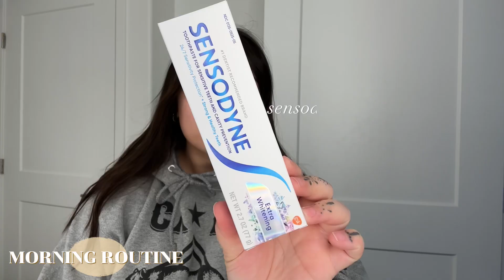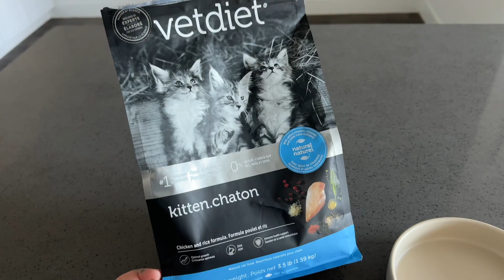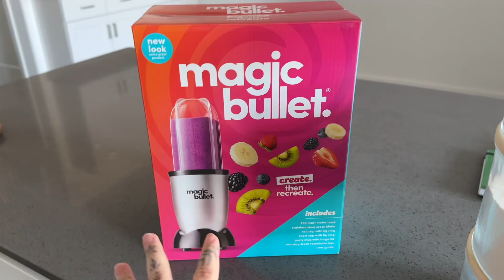*REALISTIC* MORNING | CLEAN GIRL ✨| SKINCARE ROUTINE, SELFCARE, WORKOUT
“Clean girl” morning routine! I filmed one of my mornings, lately they have been a slow start but that’s okay! I did my skincare, made an easy healthy breakfast, went to the gym, I unboxed my magic bullet as well! It’s short, simple but sweet! I hope you enjoyed today’s video!

FAQ:
How old are you? 22
What is your sign? Libra :))
What’s a hobby of yours? Hiking, weight lifting, filming videos
Where do you grocery shop? Trader Joe’s, and costco